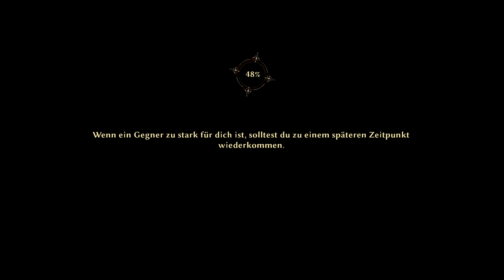Lets Play Risen 3 Titan Lords #063 - Östlich des Lavastroms: nördlicher Teil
Und in diesem Part folgt der Rest des abgeschotteten Gebiets im Osten von Calador. Wir erforschen eine Festungsruine, in der wir den von Eldric gesuchten Zauberspruch finden, bevor wir uns zusammen mit den Dämonenjägern bis zum Schattenlord durch weitere Armeen von Schergen prügeln.